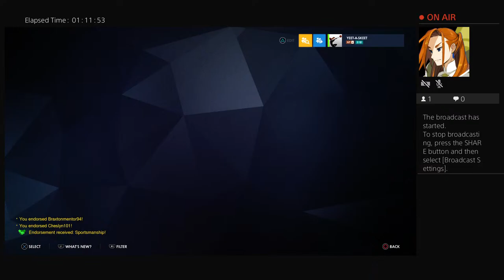Yeet-A-Skeet's Live PS4 Broadcast